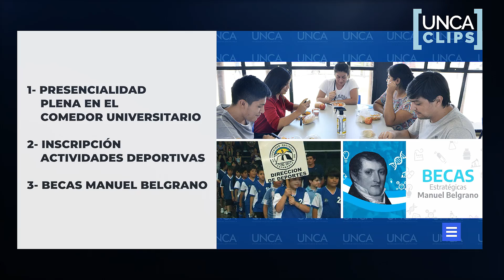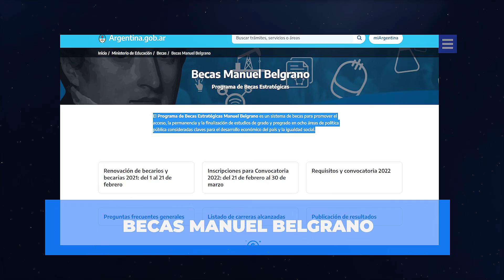CLIP 5 BIENESTAR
1- PRESENCIALIDAD PLENA EN EL COMEDOR UNIVERSITARIO
2- INSCRIPCIÓN ACTIVIDADES DEPORTIVAS
3- BECAS MANUEL BELGRANO

Con capacidad para 150 personas por turno, el Comedor Universitario brinda servicios de almuerzo y cena. El valor del plato para los estudiantes universitarios es de $100.  El Comedor abre sus puertas de lunes a viernes de 12 a 14 y de 21 a 22.30 horas, en avenida Choya  150, frente a la Plaza del Aviador.
Si sos estudiante universitario. deberás presentar DNI y certificado de alumno regular para hacer uso de este servicio.

Están abiertas las inscripciones para la escuela de vóley y futbol infantil de la Direccion de Deportes de la UNCA.
Para las clases de vóley, se convoca a niños y niñas de 10 a 18 años a sumarse los días lunes, miércoles y viernes a partir de las 19hs en la cancha techada
Para las prácticas de futbol, niños de 5 a 15 años,  los martes, miércoles y jueves en los siguientes horarios: 18.00 a 19.30 y 19.30 a 21.00 hs.

Hasta el 30 de marzo están abiertas las inscripciones para las Becas Estratégicas Manuel Belgrano, destinadas a estudiantes de disciplinas que pertenezcan a las áreas de Alimentos, Ambiente, Computación e Informática, Energía, Gas, Minería, Movilidad y Transporte, Petróleo y Ciencias Básicas.
Recordá que las Becas tienen una duración de 12 meses, y pueden renovarse cada año hasta un máximo de 3 años en las carreras de pregrado y de 5 años en las carreras de grado.